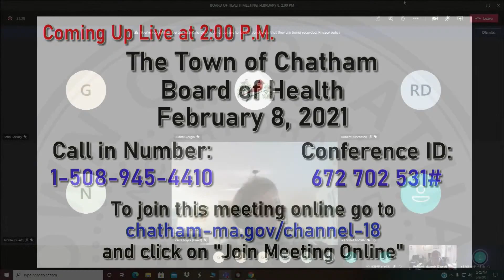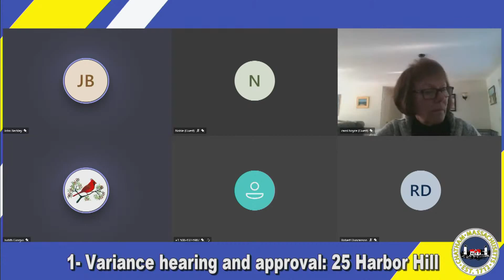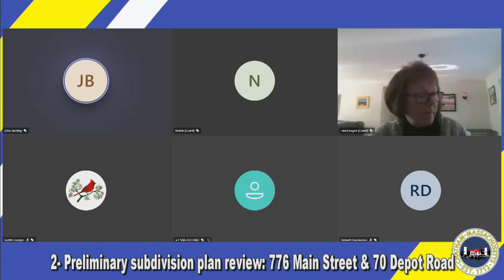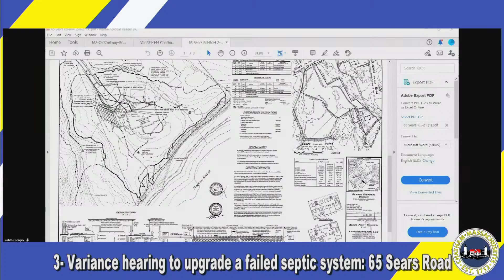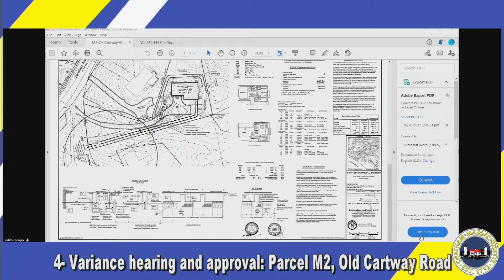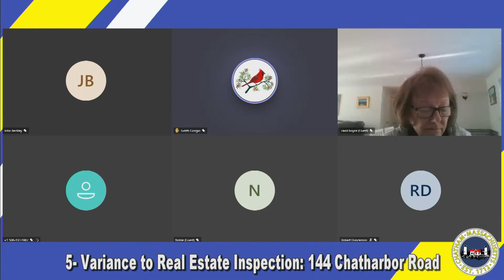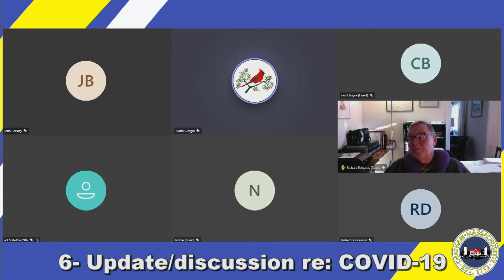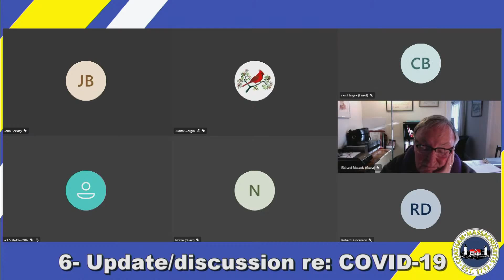Town of Chatham | Board of Health